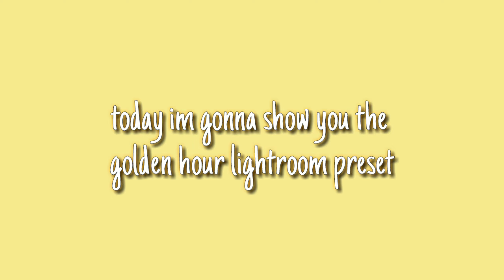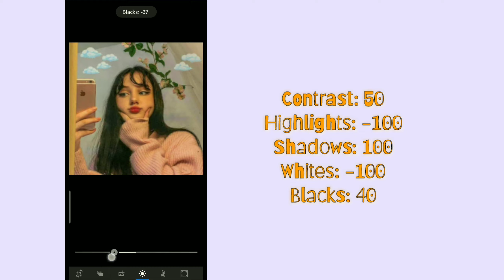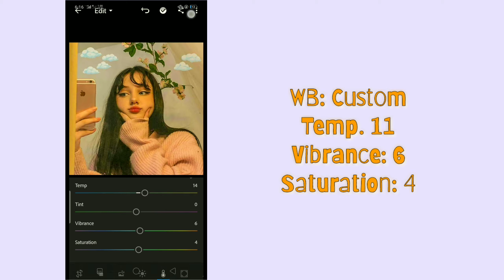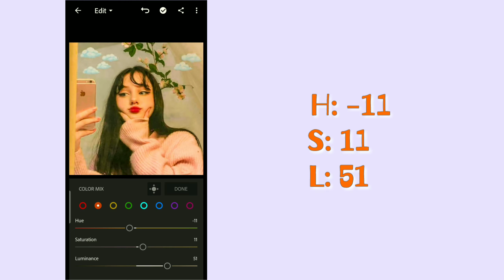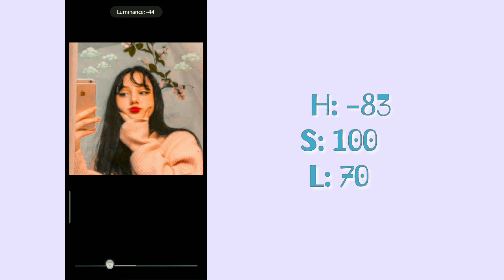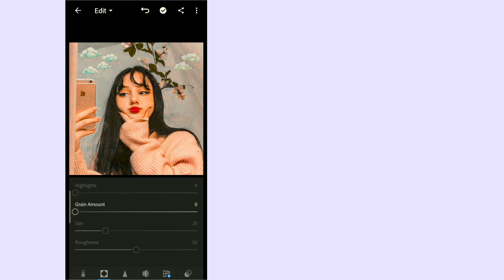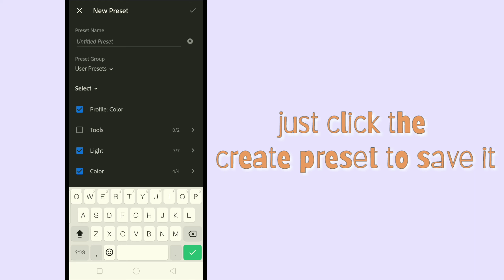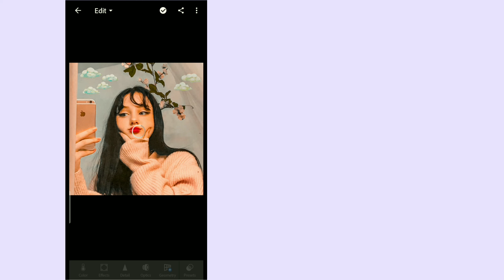Lightroom Mobile Preset | Golden Hour Preset | Jamela Myca Monton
Hey JAMELANATICS!!

This is my tutorial of Golden Hour Lightroom Preset

I hope you all like it guys and I love you all so much!♡︎

Please click the 720 pixels for better quality!

lightroom
lightroom filter
lightroom preset
lightroom mobile
lightroom philippines
lightroom tutorial
preset
free preset
golden hour filter
golden hour preset
adobe lightroom
lightroom cc
trending
viral
instagram hacks
lightroom hacks
photography hacks
Lightroom
Picsart
Free Preset
Tutorial Editing
Lightroom tutorial
 lightroom orange